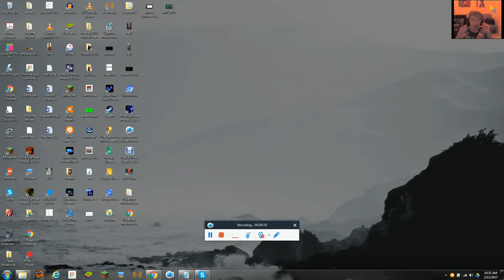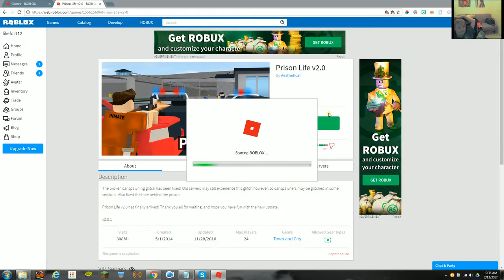i wont get back into jail